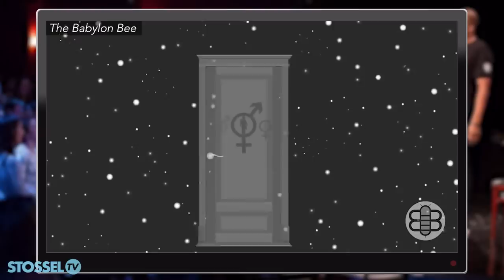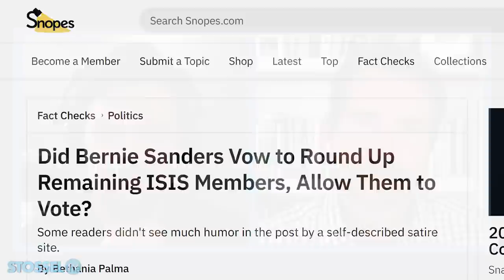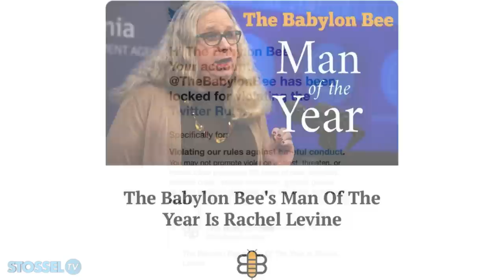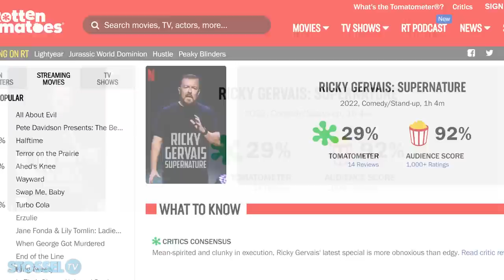Don't Cancel Comedy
Traditional comedy shows are now preachy and smug.  It’s created a market for something new.

"Leftists have become so...religiously zealous about their beliefs,” says Kyle Mann, Editor-in Chief of @TheBabylonBee. “We find that comedy is funnier when you just put comedy first.”

The Babylon Bee is a Christian conservative comedy group. Their website now gets more views than the Onion.

The establishment doesn’t like that.  It often “fact checks” their satire.

Twitter kicked them off Twitter.

I’ll show you comedy the establishment wants you to ignore.